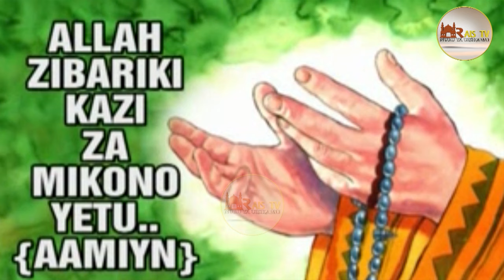SIKILIZA DARASA ZA MWEZI RAMADHWANI NO 2 AYA ILIYO TEREMKA M.RAMADHANI SH ABOUBAKAR MISIGARO 2024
DARASA LA TAREHE 13/03/2024   MASJID MUSTAFA 9AV NO 28 BUYENZI FATILIA MADARASA  ZOTE INSHAALLAAH .